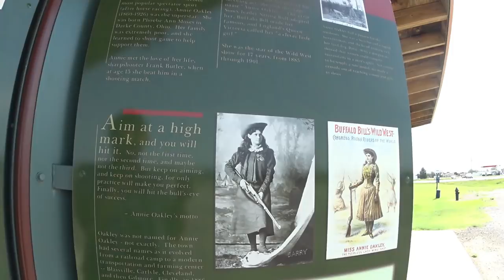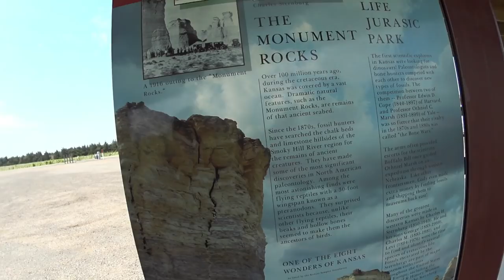Kansas rocks?!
First time in Kansas (well, on purpose anyway). This time I spend some time here and see something unexpected. Cool find!

File:Milky_Way_over_Monument_Rocks,_Kansas,_USA.jpg